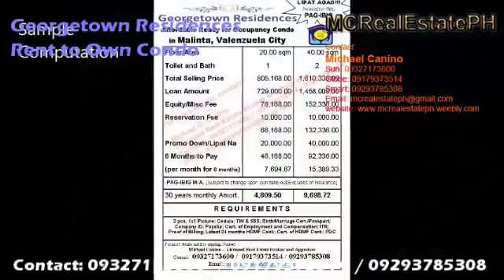Condo near tower 4 grass residences Georgetown Residences PAG IBIG Rent to Own Condo 09327173600